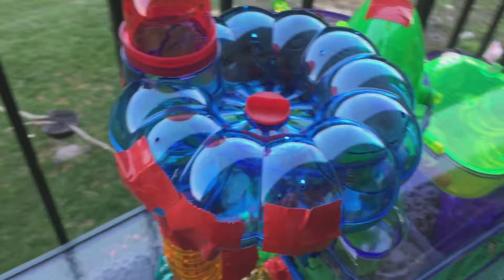Kris the Teddy Bear Hamster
Our newest addition to our pets - Kris, who likes to climb and exercise a lot but also likes to pretend he's a caterpillar. He also likes to stuff a bunch of things in his mouth and figure out if he'd be able to fit into the tubes with his cheeks stuffed.